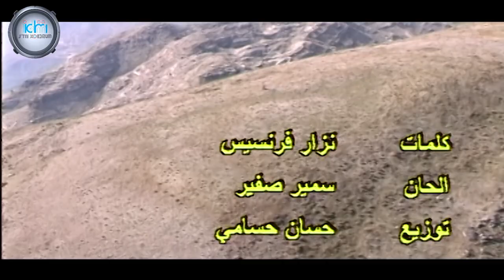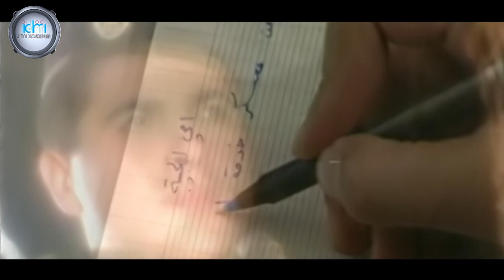اهداء الى كل امهات العالم ❤️❤️❤️| رسالة الى أمي | وائل كفوري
رسالة الى أمي | وائل كفوري